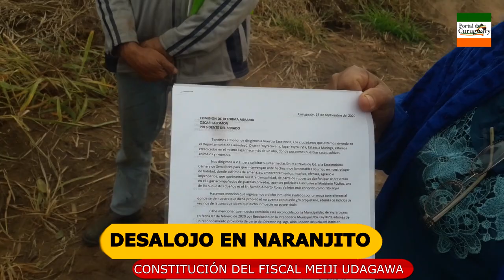DESALOJO EN NARANJITO OFICIAL